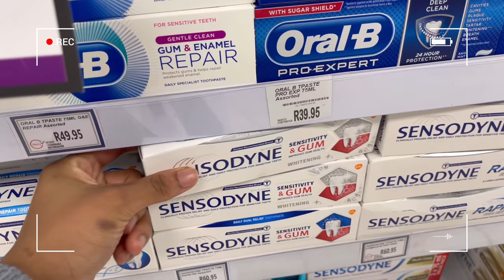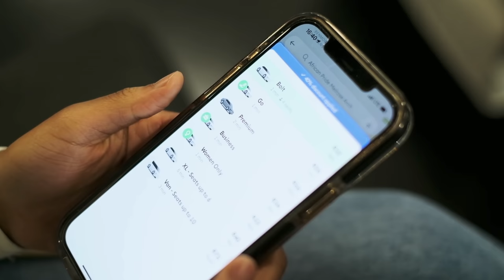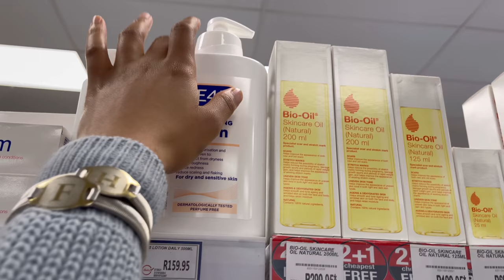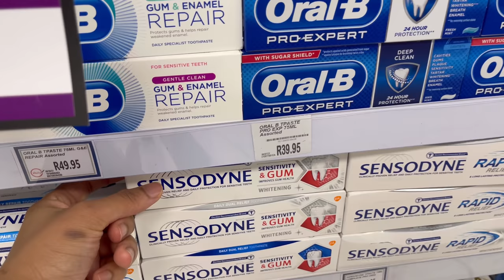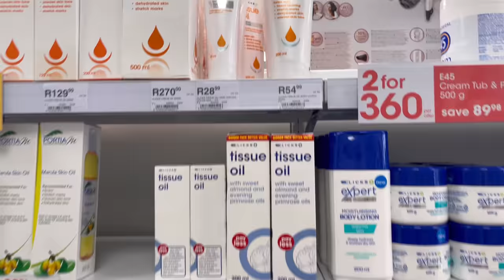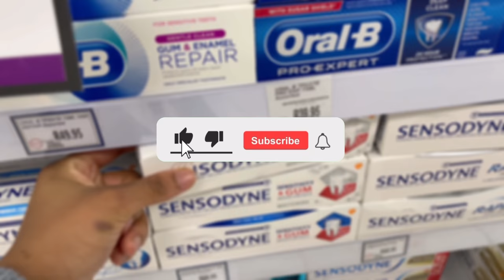A Hygiene shopping VLOG and HAUL ft BOLT | OG Parley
B O L T   I N F O

CODE: ‘OGP40 for 40 rand off your first Bolt ride

Camera: CANON EOS M100
Age: 20
What am I studying: Strategic Corporate Communication and Mandarin